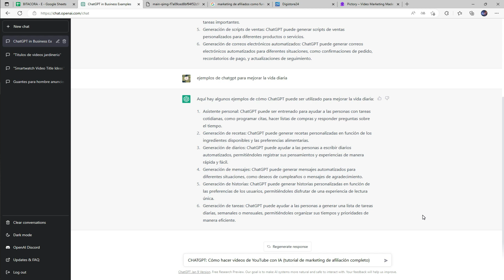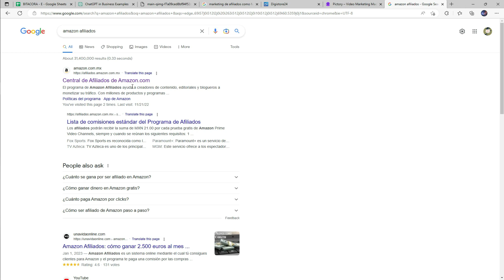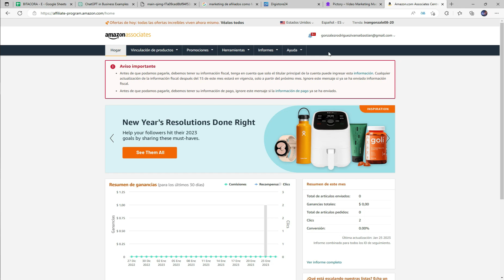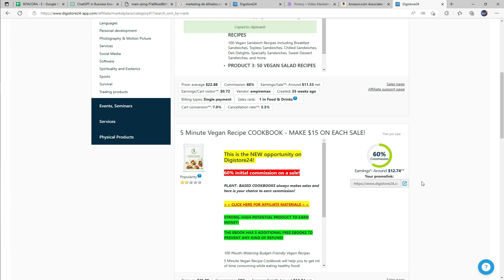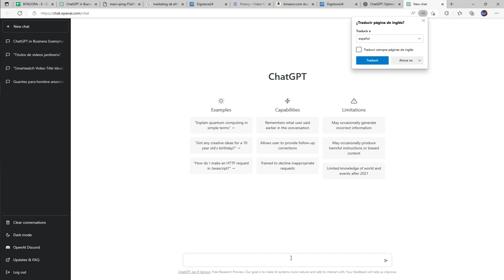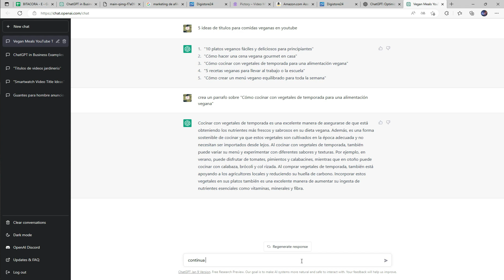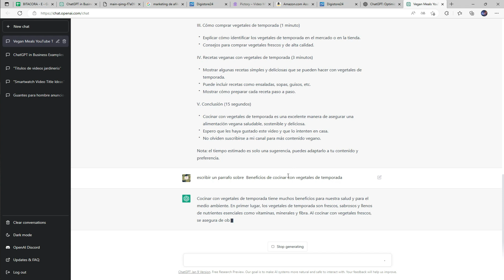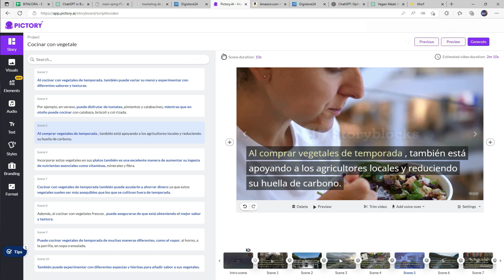CHATGPT: Cómo hacer videos de YouTube con IA tutorial de marketing de afiliación completo